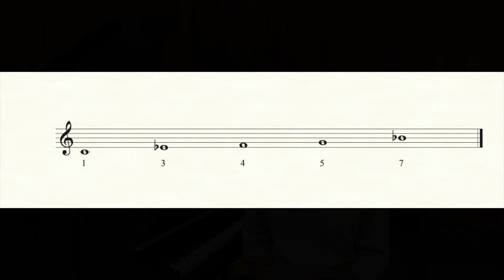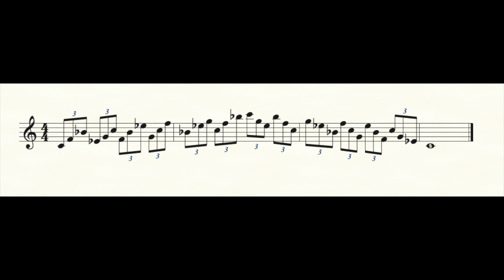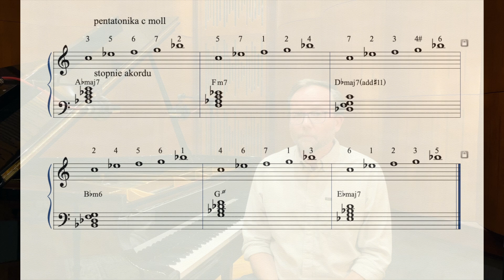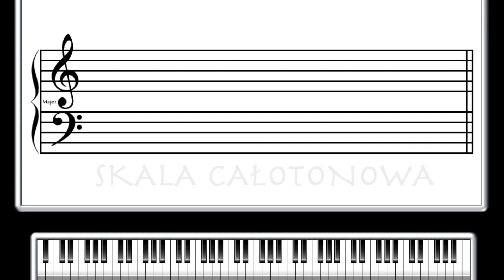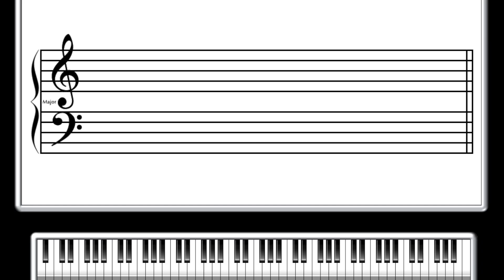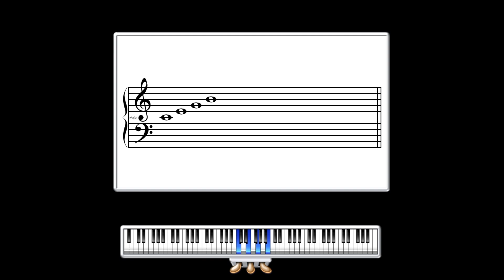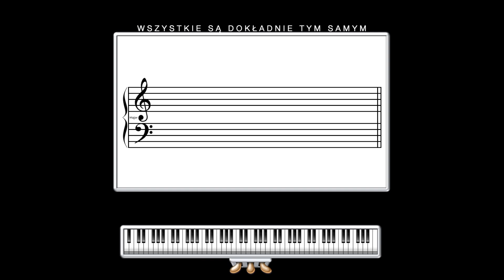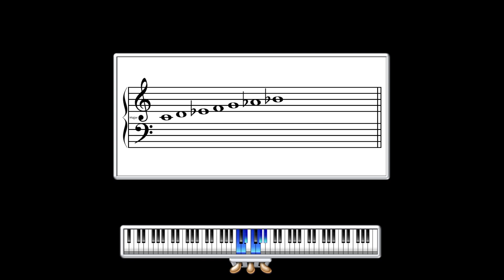Krzysztof Herdzin: improwizuj! Odcinek 3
Cykl 6 wykładów o improwizacji i harmonii.
Odcinek 3: skale.